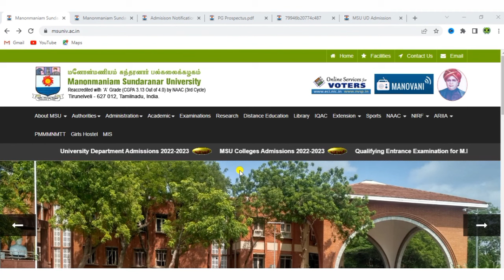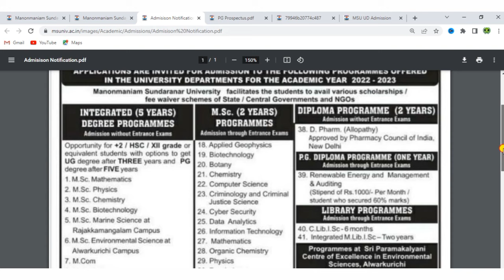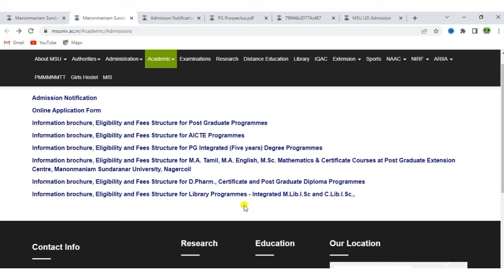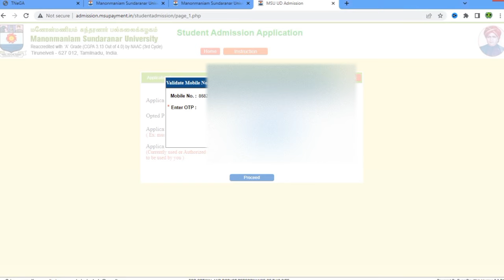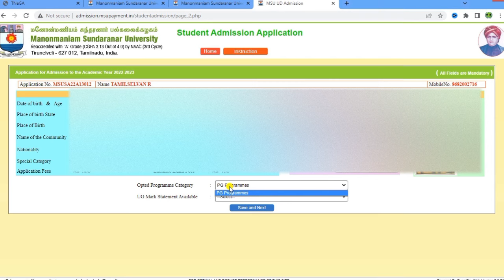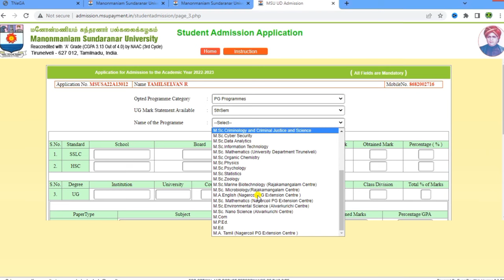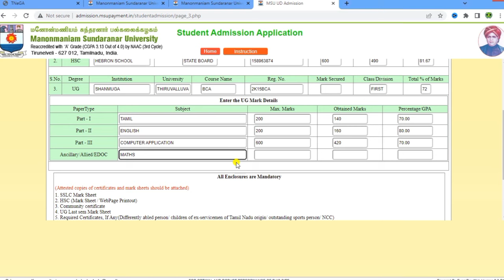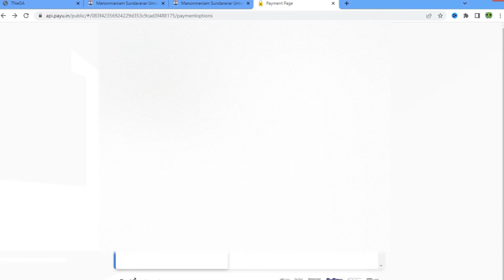manonmaniam sundaranar university pg admission 2022 | msu admission 2022-23